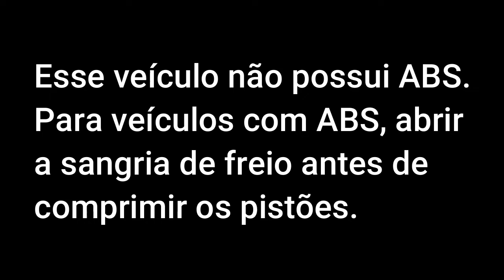L200 pastilha e freio TROCA SEM ABS + DICA DO ROLAMENTO PARTE 2